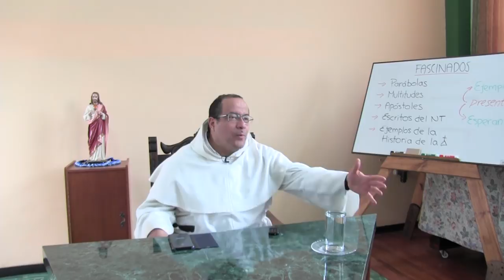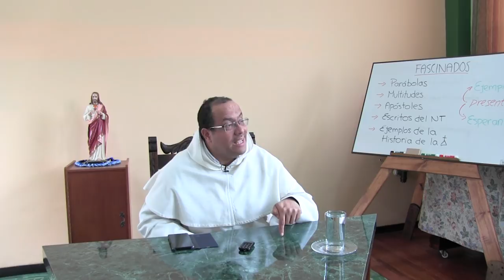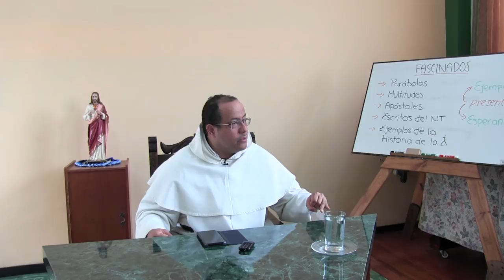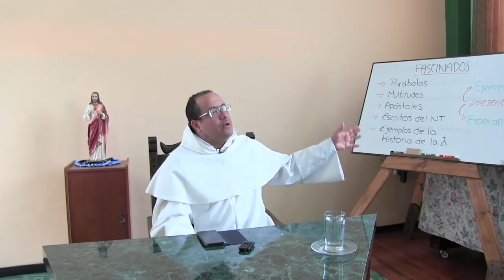Testimonios bíblicos de fascinación por Cristo y su Evangelio ["Fascinados por Cristo" - 02 de 12]